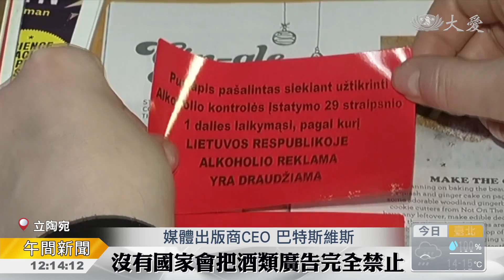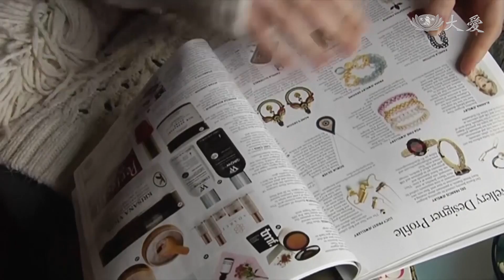立陶宛嚴禁酒品廣告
立陶宛，世界第三大酒品消費國，今年1月1號，提高酒類法規限制，除了把合法飲酒年齡提升到20歲、更禁止國內任何酒品廣告。